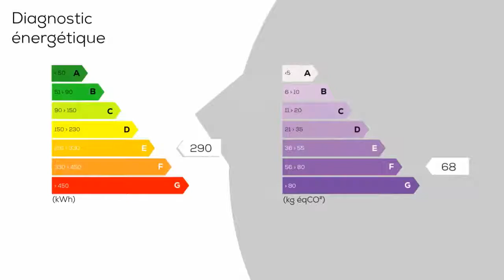A vendre - Appartement - TALANT (21240) - 5 pièces - 109m²